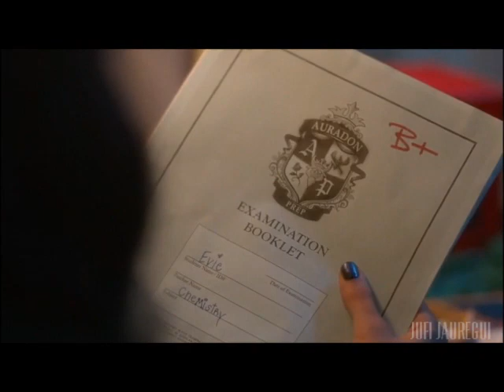►►Real Friends◄◄ || ⁠⁠⁠⁠💄⁠⁠⁠⁠Evie💄[+Dizzy]⁠⁠⁠⁠⁠⁠⁠⁠ {Descendants 2}